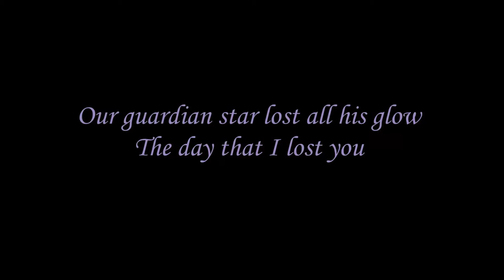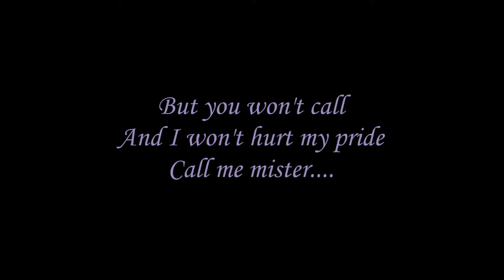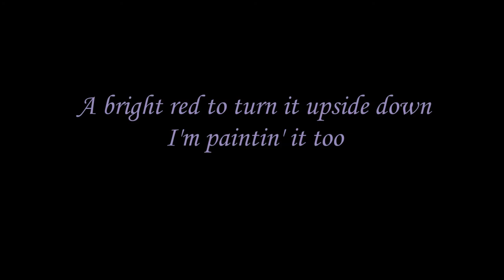Gene Brook- Mr. Blue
Fleetwoods Cover